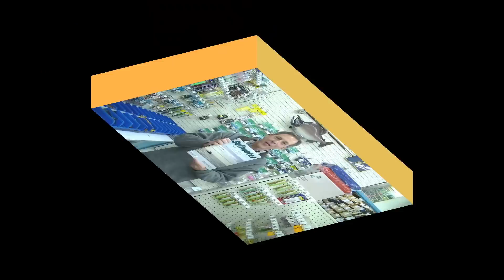Ling Cod Fishing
Ling Cod Fishing with Live Bait